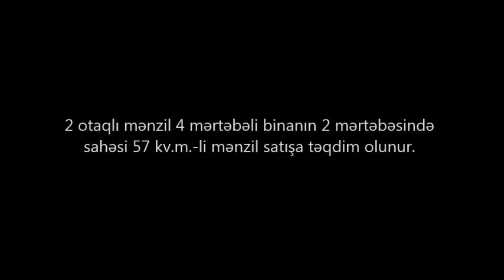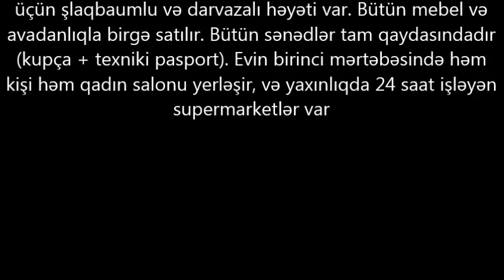Bakida.İceri Seherde.2otaqli menzil.179 000m.Satilir.Недвижимость в Баку.tap az.عقارات في باكو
ev elanlari
son kiraye ev elanlari
dasinmaz emlak
 alqi satqisi
Menziller
kiraye evler
dasinmaz emlak alq? satq?s?
yeni emlak
ev sekilleri
ev satilir
ev satiram
ev elanlari
menziller
menzil almaq
menzillerin satisi
menzillerin alqi satqisi
MENZILLERIN TEMIRI
bina az yasamal
emlak az
emlak bazasi
emlak saytlari
emlak bazari
emlak elanlari
emlak alqi satqisi
emlak sayti
obyekt arenda
obyekt
obyektler
obyekt satisi
obyektelerin icaresi
satiram az
satiram
xirdalanda villa
ev elanlari
masazirda evler,
masazirda torpaq,
masazirda ev,
masazirda oteller,
masazirda villa
xirdalanda evler,
xirdalanda ev,

obyekt satisi
obyektelerin icaresi
satiram az
satiram
продается дом
1 комнатные квартиры в баку
предлагается квартиры
badamdarda evler
bahali evler
suvalanda evler
1 غرفة نوم فيلا / بيت للبيع في دبي لاند
2 غرفة نوم فيلا / بيت للبيع في دبي لاند
3 غرفة نوم فيلا / بيت للبيع في دبي لاند
4 غرفة نوم فيلا / بيت للبيع في دبي لاند
مناطق مجاورة
1 غرفة نوم فيلا / بيت للبيع في دبي
2 غرفة نوم فيلا / بيت للبيع في دبي
3 غرفة نوم فيلا / بيت للبيع في دبي
4 غرفة نوم فيلا / بيت للبيع في دبي
tap az
iceri seherde
bakida
menzil
satilir